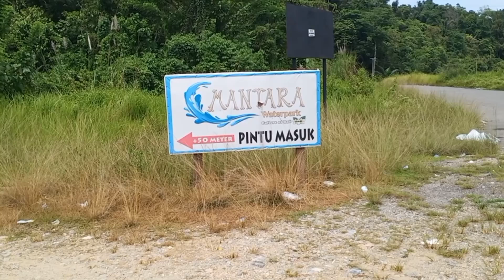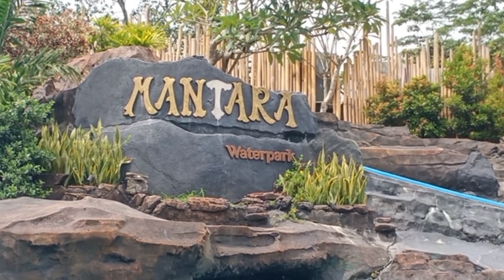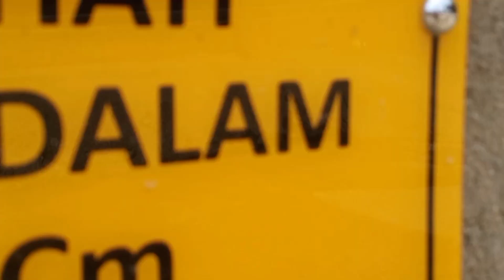Mantara Waterpark "Culture of Bali" ~ Kolam Renang Rekreasi di Puwatu Kendari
Mantara Waterpark hadir di Kendari Sulawesi Tenggara guna memenuhi keinginan masyarakat akan tempat rekreasi yang indah, nyaman, baru, dan ikonik. Yang pasti tidak ribet.

Buka setiap hari, termasuk tgl merah dan libur nasional. karena hari itu sasarannya pengunjung 🤣🤣

Hari biasa agak senggang, enak. Seperti ini kolam besar milik kita sendiri pak.